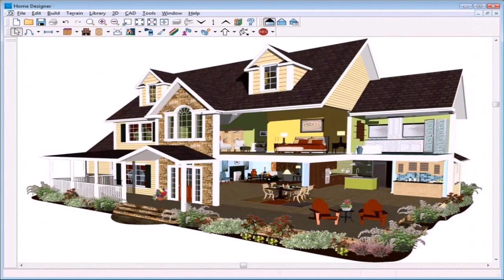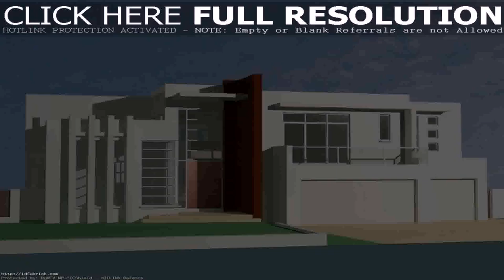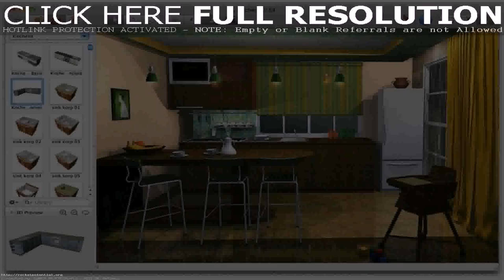Free Home Design Software Interior And Exterior - DaddyGif.com (see description)